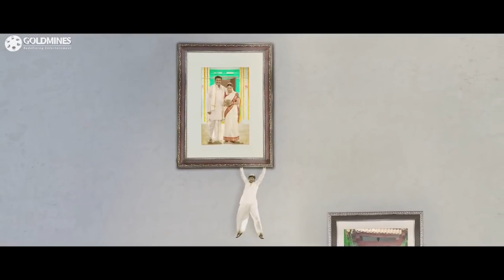इस हीरो का मेमोरी इतना तेज है आपने कभी देखा नहीं होगा जो एक बार देख लेता है कभी नहीं भूलता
इस हीरो का मेमोरी इतना तेज है आपने कभी देखा नहीं होगा जो एक बार देख लेता है कभी नहीं भूलता और एक भाई का एक भाई के लिए कितना प्यार है पर क्या किसी के आने से उन भाइयो का प्यार आपस में काम हो जायेगा